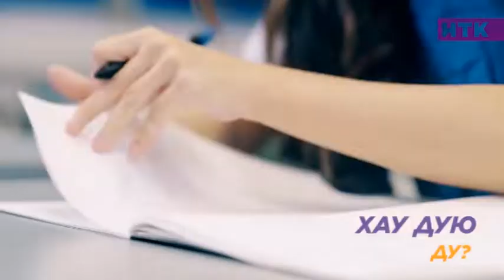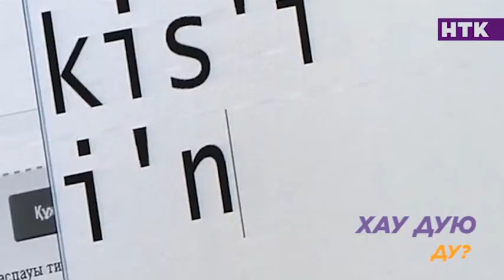На злобу дня! Почему граммар наци нужно успокоиться?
Как лукизмы влияют на карьеру, кто такие фидеры и фиди и почему шоппинг это не то же самое, что идти за покупками. Англицизмы, и почему не стоит их бояться, смотрим!